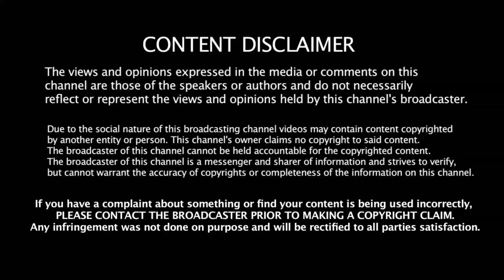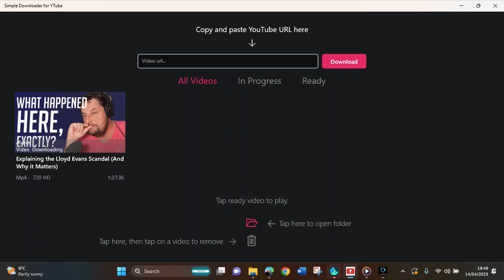We Ex Jehovah witnesses have had enough of it